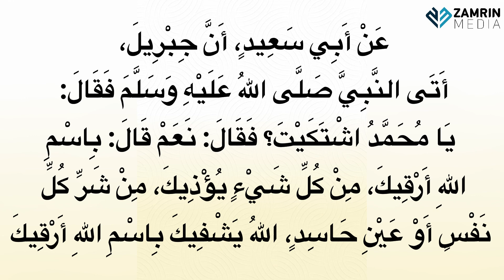ഏത് രോഗത്തിനും പറ്റുന്ന മന്ത്രം | EATHU ROGATTHINUM PATTUNNA MANDRAM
ഏത്  രോഗത്തിനും പറ്റുന്ന മന്ത്രം
عَنْ أَبِي سَعِيدٍ، أَنَّ جِبْرِيلَ، أَتَى النَّبِيَّ صَلَّى اللهُ عَلَيْهِ وَسَلَّمَ فَقَالَ: يَا مُحَمَّدُ اشْتَكَيْتَ؟ فَقَالَ: «نَعَمْ» قَالَ: «بِاسْمِ اللهِ أَرْقِيكَ، مِنْ كُلِّ شَيْءٍ يُؤْذِيكَ، مِنْ شَرِّ كُلِّ نَفْسٍ أَوْ عَيْنِ حَاسِدٍ، اللهُ يَشْفِيكَ بِاسْمِ اللهِ أَرْقِيكَ». رواه مسلم